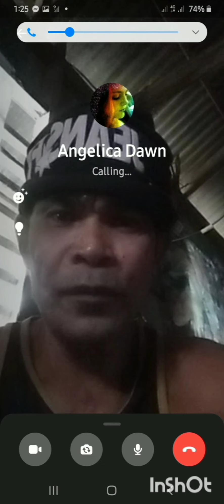komosta guys MAKALUDE VLOGS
thu jan 04 2024